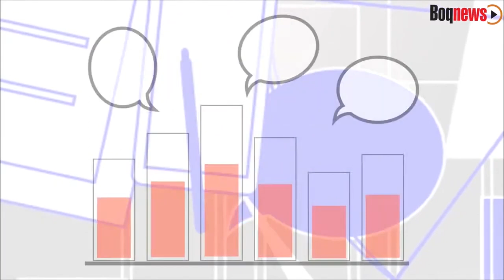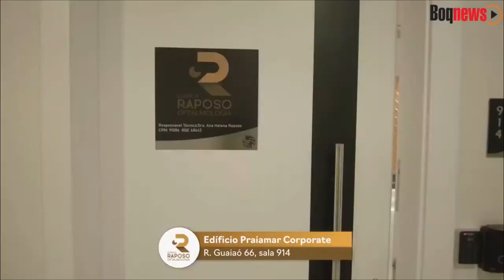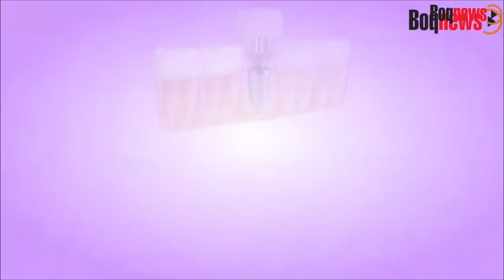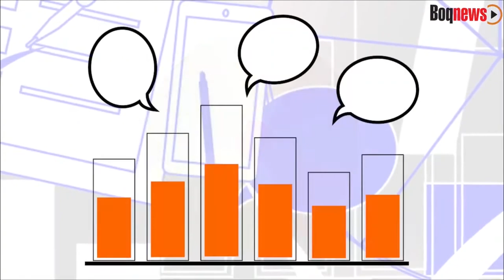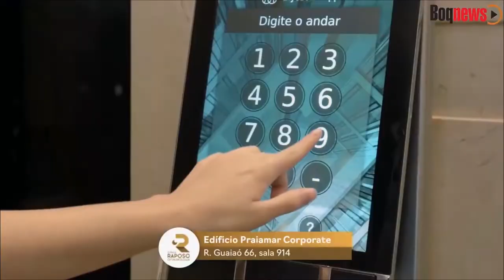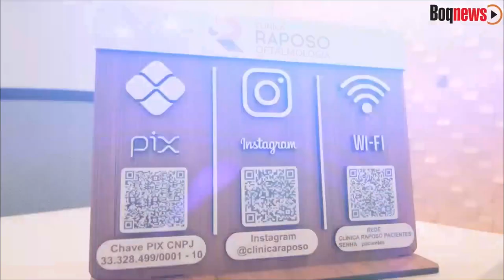REPRISE - Prefeito Rogério Santos faz balanço do seu governo e traça ações para 2023